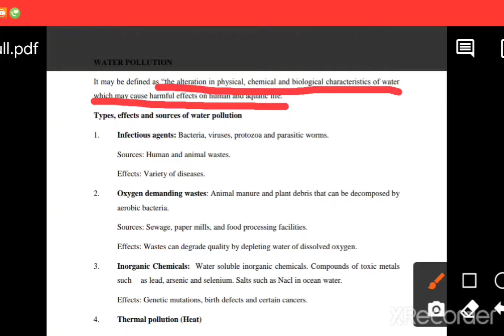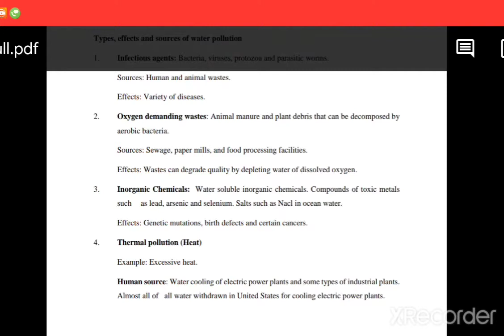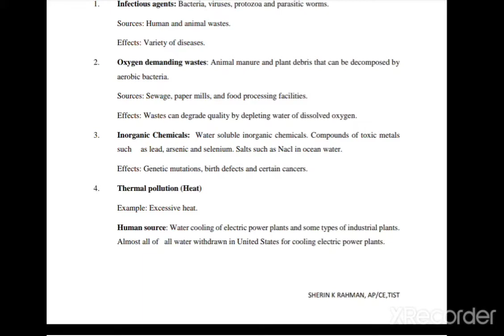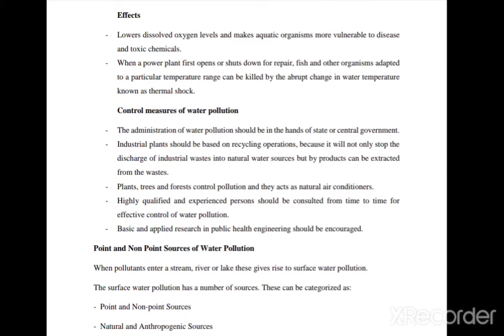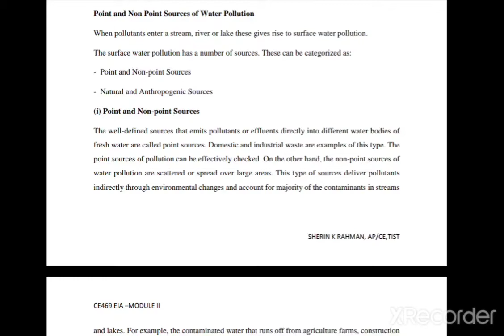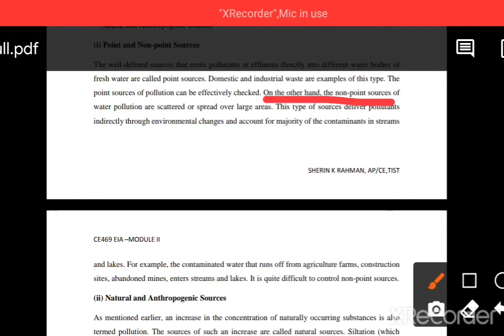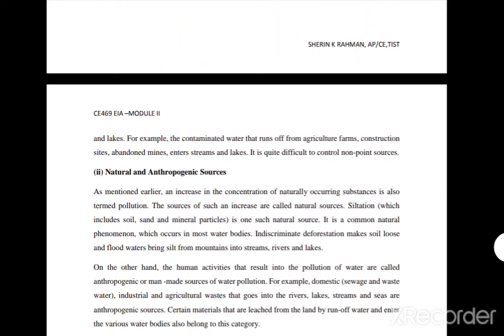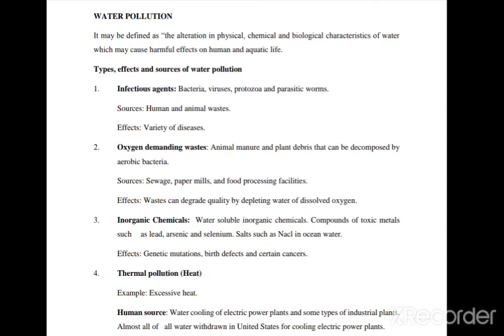KTU - S7 EIA(CE 469) : MODULE 2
Water Pollution
Point and Non-Point Sources